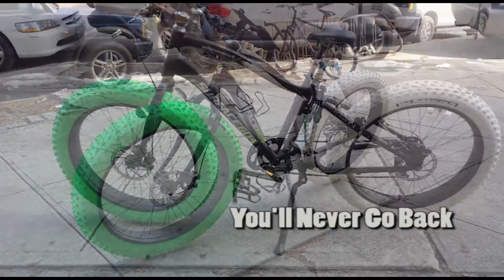NYC Rollin' Fatty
Just got some New Shoes for my Surface604 Element Fat Bike and I could not be any more proud of how "Ellee" now looks. Green On-One Floaters up front and White Vee Mission Rubbers on the back. Now I gotta hit the NYC streets, bike paths and off road trails to see how these bad boys handle.